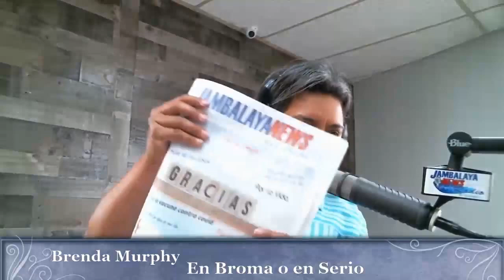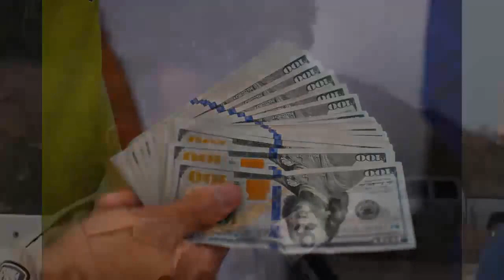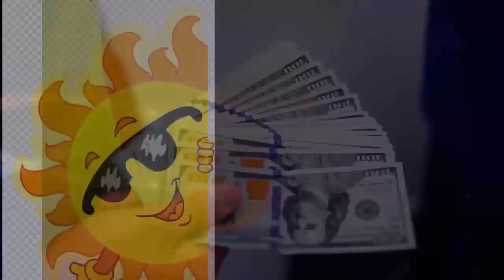Morning Show 22 de Noviembre 2021